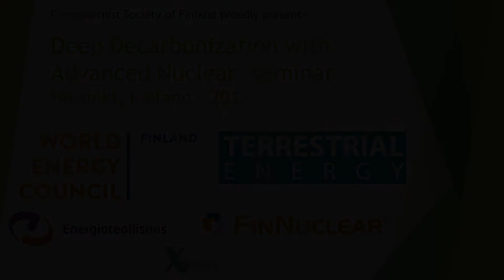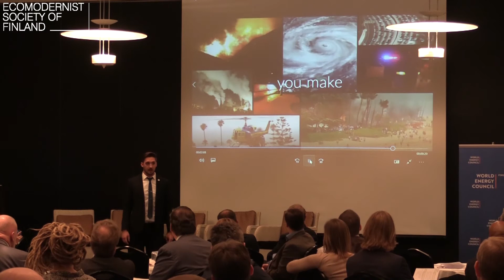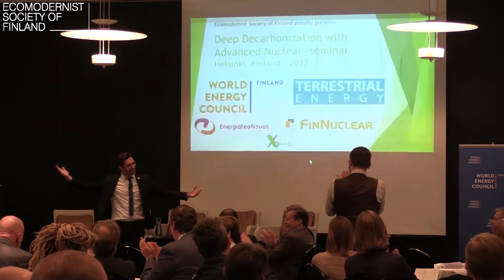01 Seminar Opening - Deep Decarbonization with Advanced Nuclear -seminar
Deep Decarbonization with Advanced Nuclear -seminar, part 1/17
Helsinki — 28th September 2017